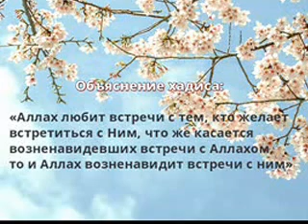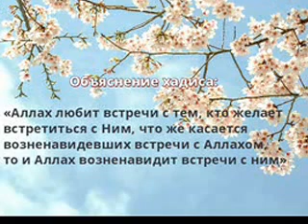Аллах любит встречи с тем, кто желает встретиться с Ним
Объяснение хадиса
«Аллах любит встречи с тем, кто желает встретиться с Ним, что же касается возненавидевших встречи с Аллахом, то и Аллах возненавидит встречи с ним»
Абдуррахим Башпаев